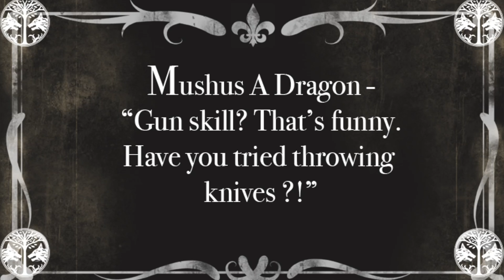Lord Shaxx, Stick Around!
Proving throwing knives are better than any gun in the crucible. Maybe.